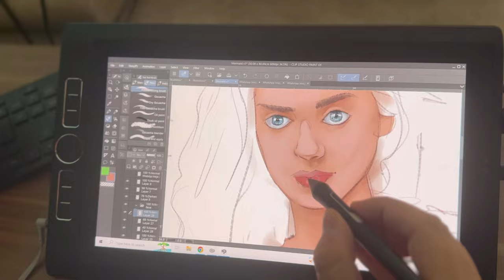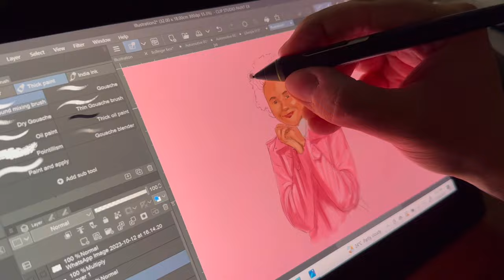Romeo Varga & The Jacky Winter Group: Celebrating 10 Years of Storyboard Artist Representation!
My Melbourne-based creative agency of 10 years + The Jacky Winter Group have recently updated their website with an entirely fresh new look to showcase its artists in the best possible light (link in bio!). Having had Artist Representation with Jacky Winter in storyboards and visualisation for over a decade now, I have been able to enjoy an array of wonderfully diverse projects like:

•A concept visual of the multi-billion dollar Barangaroo Development in Sydney City to help investors envisage the project 🔥

•Performance drawing for Microsoft to promote the new Surface Pro 4 on Facebook Live to hundreds of thousands of viewers 🔥

•Visually documented a managerial meeting for Airbnb executives 🔥

•Created a front cover automotive illustration for Wheels Magazine AU/NZ 🔥

•Made an explainer  animation video for QBE’s global Human Resources campaign 🔥

•Did live drawing at an Accenture conference with over 1000 people watching 🔥

•Created concept car sketches for a new Lexus model 🔥

•Made interactive animations for Johnson & Johnson’s health stand at an international conference 🔥

•Produced storyboards on every subject matter imaginable including a national recruitment campaign for the Australian Defence Force 🔥

Being able to use my artistic gifts to bring incredible projects to life and play a key role in that project’s creative journey  is a huge honour and a blessing.

Thank you Jacky Winter for an entire decade of fun, unique and always unpredictable projects, and a special big shoutout to Clara in the UK office for all her ongoing help in updating my portfolio to get it perfect! 🙏🙏🙏

Here’s to the future! 🎉🥳❤️